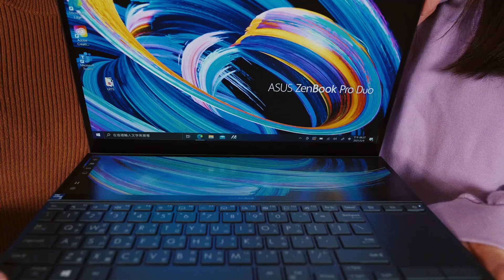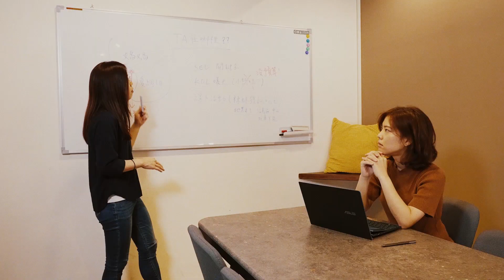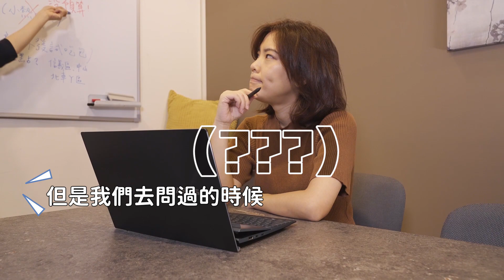GFTS｜創業當老闆 vs 大公司上班 誰比較爽？Ft. ASUS ZenBook Duo 14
你說 工作該怎麼選

你會不會適合創業
還是領薪水實際呢

你說 你渴望自由
卻又嚮往安定

你這樣纖細複雜的心思

其實大家想過了

很普通 謝謝。

只要有最強的夥伴
什麼困難都不怕啦

感謝最強的 ASUS ZenBook Duo 14
讓辛苦創業或是努力上班的你 都擁有雙倍效率！